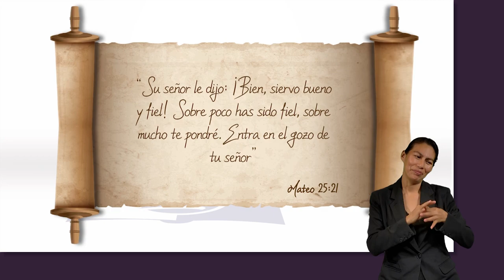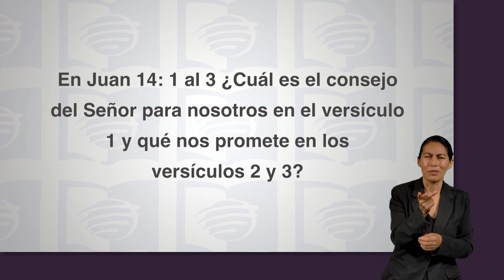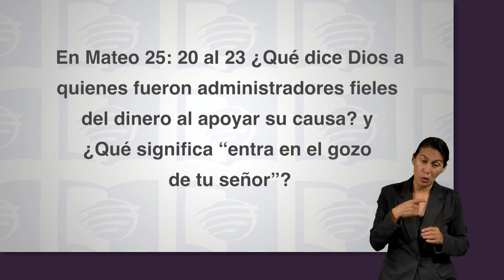ESU 1er. Trimestre 2023 Lección 12 - Las recompensas de la fidelidad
En esta última lección vamos a ver algunos textos de la Biblia donde habla de las recompensas que Dios promete a su pueblo fiel por medio de Cristo después de la Segunda Venida y una vez que el pecado termine definitivamente y la seguridad que tenemos de obtener lo que se nos ha prometido.